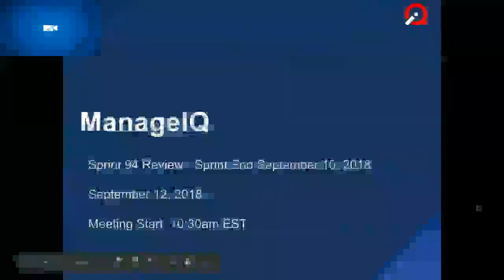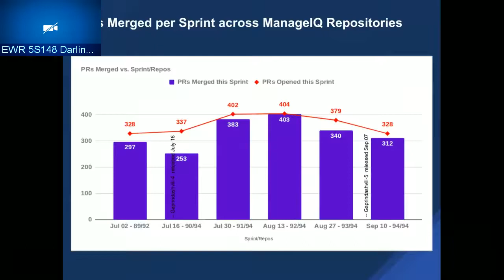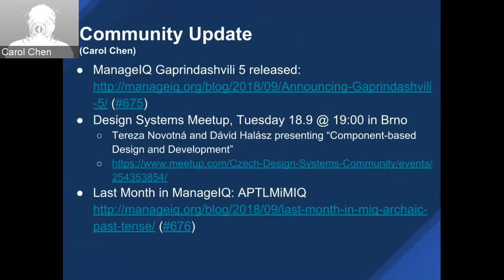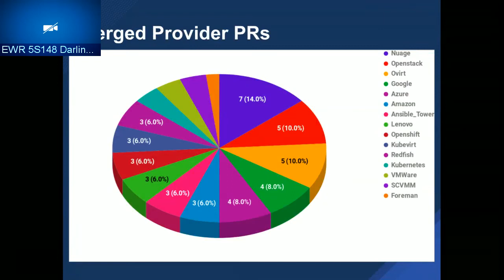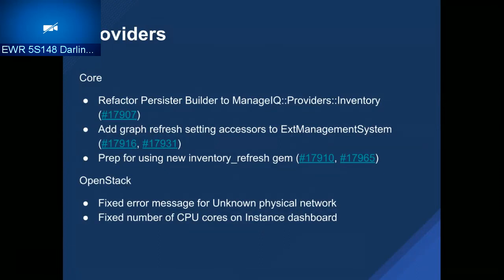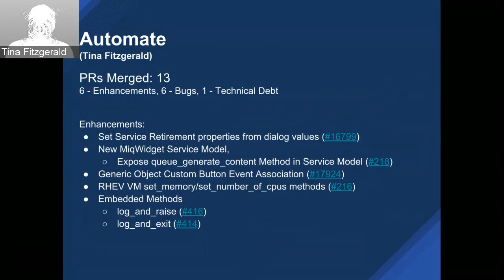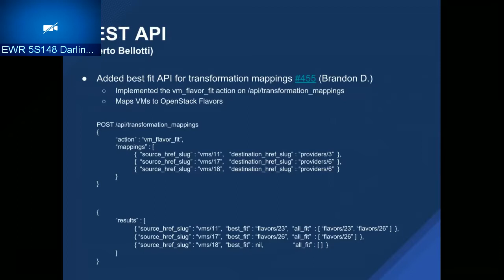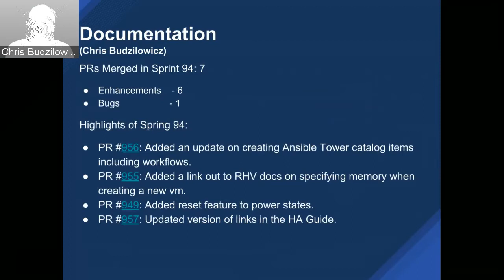Sprint94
Sprint Statistics (Dennis Metzger)
Community Update (Carol Chen)
UI (Dan Clarizio)
Providers (Adam Grare)
Automate (Tina Fitzgerald)
Platform (Gregg Tanzillo)
REST API (Alberto Bellotti)
Documentation (Chris Budzilowicz)
Summary